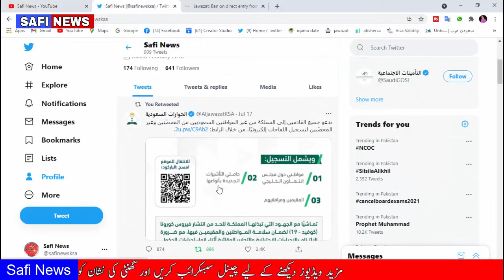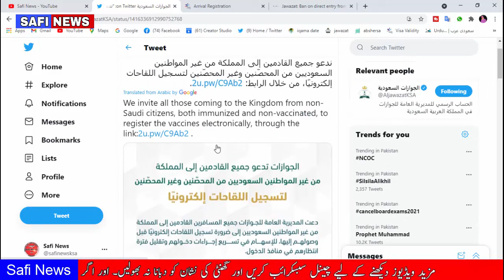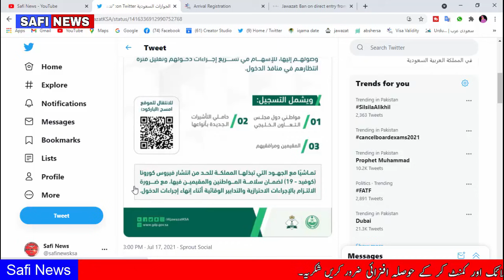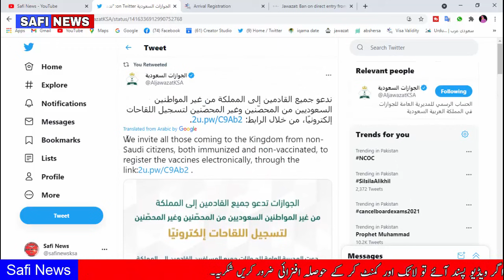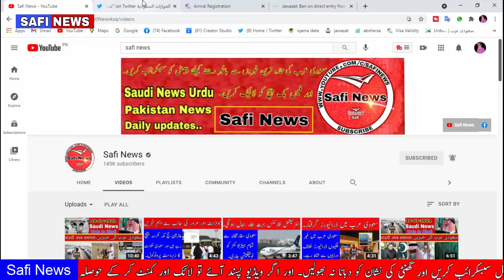Saudi Arabia Jawazat Tweet About Continues Ban International Flights News Today By safi News